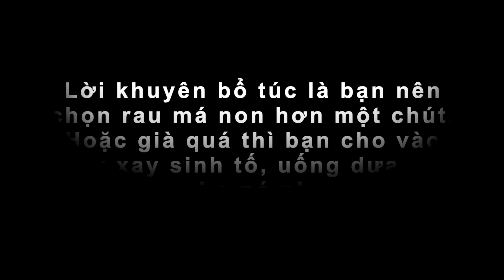Cách làm dưa chua rau má, món ăn dân dã mà sành điệu.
Món dưa chua rau má được lưu trong ký ức từ thuở bé tẹo. Tuổi thơ với những thứ yên bình của làng quê nghèo. (thường giàu thì sẽ ồn ào).
- Nguyên liệu tốt nhất là rau má màu tím, mọc quanh bờ mương hoặc lèn đá. Thường thì vào mùa mưa sẽ cho nguyên liệu ngon hơn vì rau má non.
Bạn chọn loại cọng nhỏ, có màu tím, nếu mọc quanh lèn đá bạn sẽ có cả rễ. Chọn lựa như lúc còn nhỏ thì cứ túm mà giật thôi.
- Hành củ, loại màu tím luôn, cách gọi khác là hành tím. Củ lớn bạn sẽ dễ bào bằng dao gọt vỏ mướp hoặc dao bào thông thường. Bạn bào mỏng, nhớ đeo khẩu trang nếu không bạn sẽ hắt hơi liên tục.
- Tỏi tím nhánh lớn, củ tỏi mới càng tốt hoặc tỏi tươi loại còn nguyên gốc cây tỏi. Bảo mỏng như bào hành tươi. Số lượng tùy thích vì tỏi làm chưa giúp cho dưa của bạn thơm, trắng màu.
- Rau răm, bạn chọn loại già chút, thái thật nhỏ, mịn, vì nó chỉ có tác dụng làm thơm món dưa mà thôi. Cho nhiều ít tùy bạn.
- Nước ấm, pha theo kiểu 3 sôi 2 lạnh. Nước ấm pha muối và đường.
- Hũ đựng dưa, ngon nhất là loại làm bằng đất nung, gốm rồi đến thủy tinh và tệ nhất là bằng nhựa.